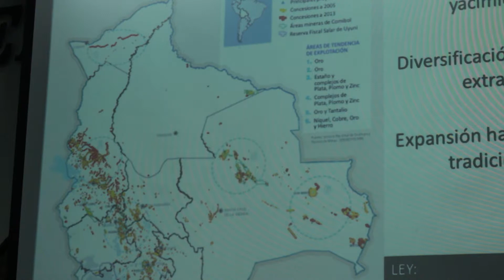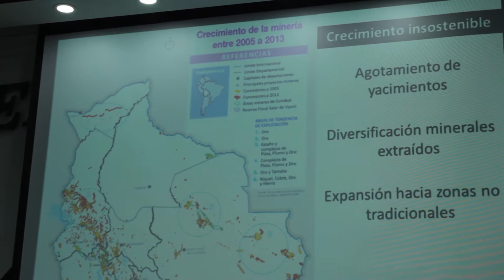Los pueblos indígenas y la defensa del territorio y la vida (Toribia Lero - Bolivia)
En la que participaron Marisa Remy (Perú), Markus Kroger (Finlandia), Toribia Lero (Bolivia), José de Echave (Perú), Rickard Lalander (Suecia), Malayna Raftopoulus (Dinamarca) y Eduardo Gudynas (Uruguay realizado el 28 de abril de 2017 en el Instituto de Estudios Peruanos (IEP) en Av. Horacio Urteaga 694, Lima PERÚ.